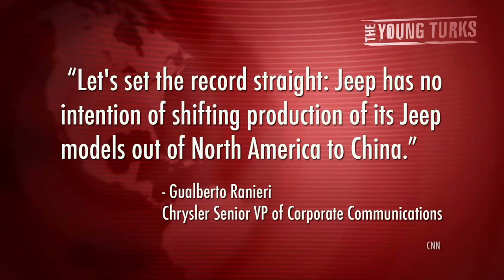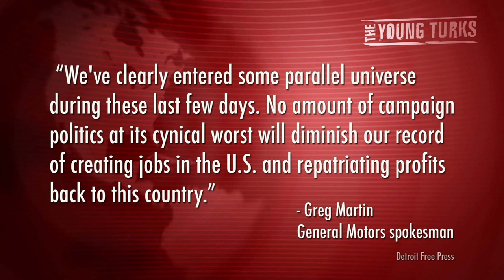Biden Regulates: 'Outrageous Lie' in Romney Jeep Ad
"Vice President Joe Biden on Wednesday branded a much-criticized Ohio ad campaign by Republican nominee Mitt Romney "an outrageous lie" and cast it as a character issue that should matter to all voters, not just those in Ohio.

In TV and radio ads running in Ohio, Romney suggests that Chrysler and GM are shipping jobs to China and that Romney, who opposed the Obama administration bailout that revived U.S. automakers, is the true champion of the industry. Fact-checkers, both car companies, and the Obama campaign have accused Romney of flagrant distortions.

Biden took the rhetoric to new heights on Wednesday. The Ohio ad, he told a rally here, says Obama forced Chrysler into bankruptcy so that "Italians could take over Chrysler and ship Jeep manufacturing to China. ... It's an outrageous lie. A lie, a lie that is so deceptive and so patently untrue" that Chrysler executives have felt compelled to point out repeatedly that not only are they not sending U.S. jobs anywhere, they are adding shifts and workers at U.S. plants."* Cenk Uygur breaks down Biden's counter-comments, the straight facts, and the words straight from General Motors that prove Romney's ads airing in Ohio are not truthful.